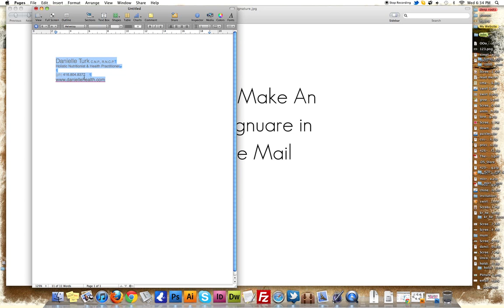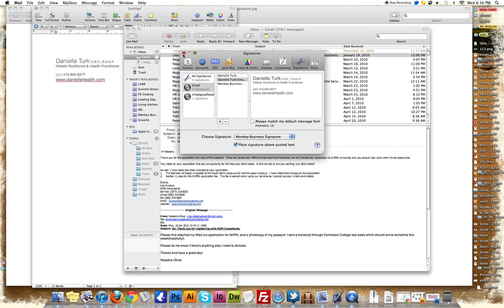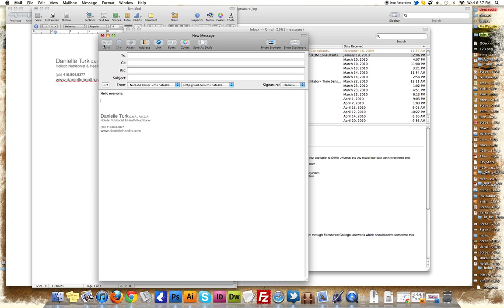How to add Email Signature in Apple Mail(simple as heck)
Brief demo for the visually inclined on how to create a signature in apple mail.
Give Apple Mail does NOT allow you to input any styling on your signature, you have to create in another word file, and copy and paste as you want it to show.

You can create unlimited signatures for each of the email clients you have synced to your account - and as you send each email you can select which signature you'd like to apply.